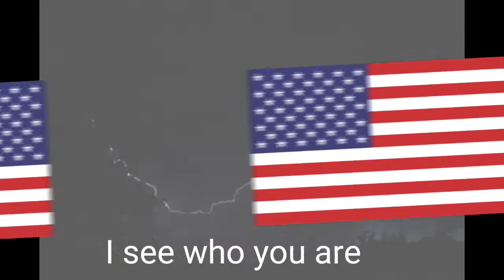Countries and their enemies.